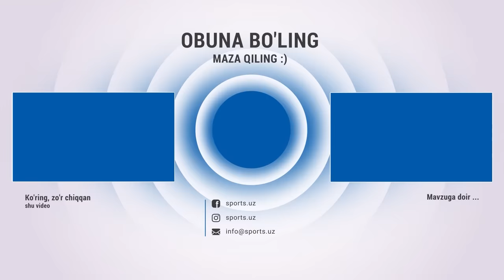OKMK-Navbahor 2:2 (4:3). Uchrashuvdagi gollar, penaltilar seriyasi va xavfli vaziyatlar Highlights